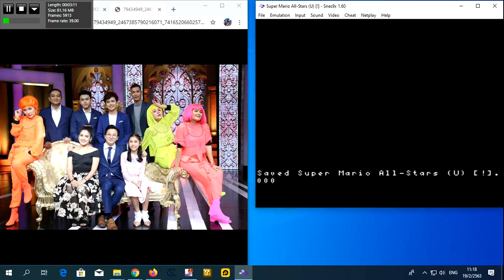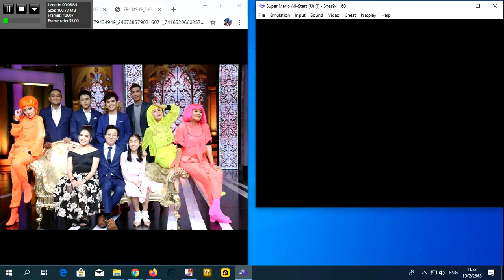Super Mario All Stars Super Mario Bros 3 Big 2020 Part 6